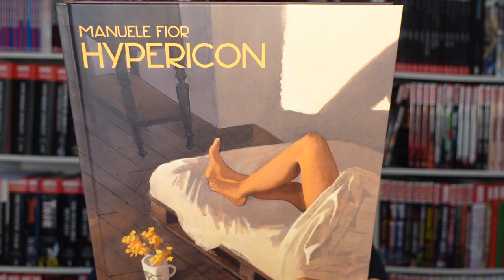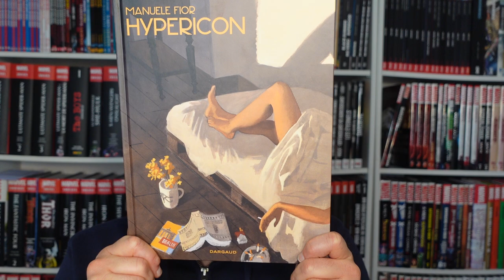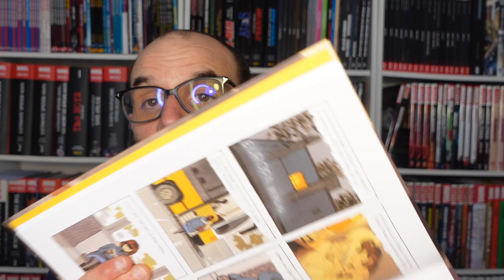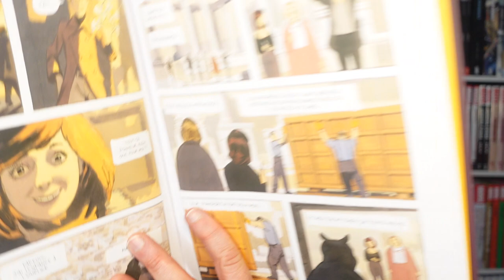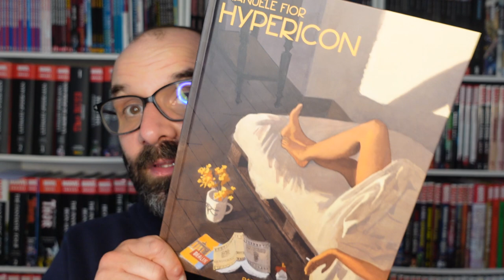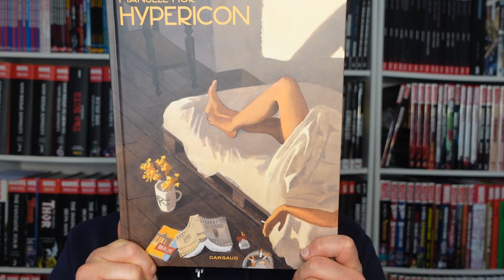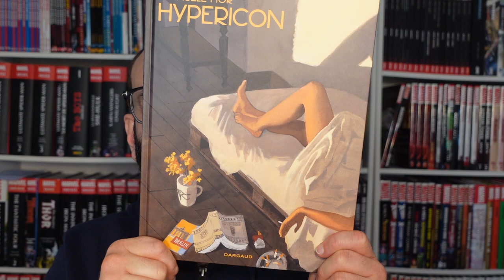Gros Coup de Cœur BD : HYPERICON